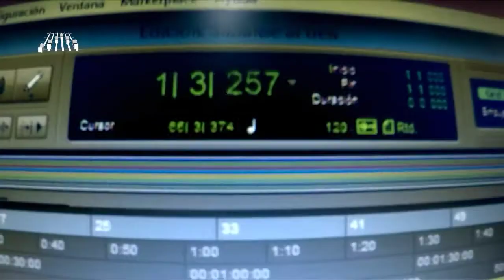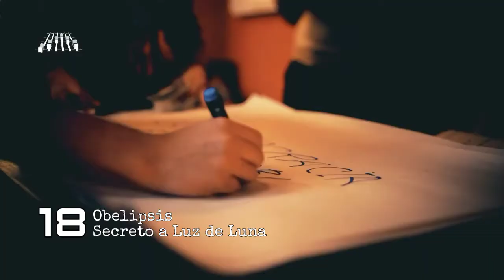Los40 de CAFM RADIO 14.01.18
Recuento de nuestro Ranking semanal